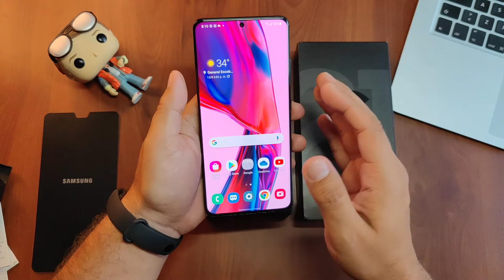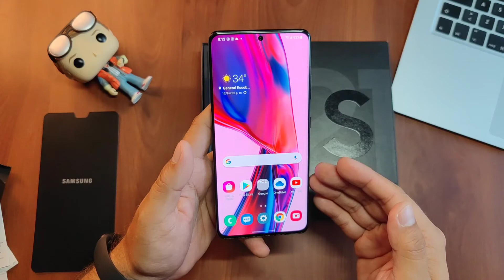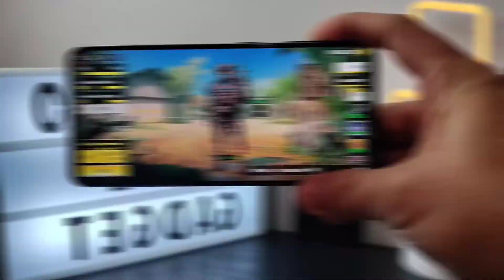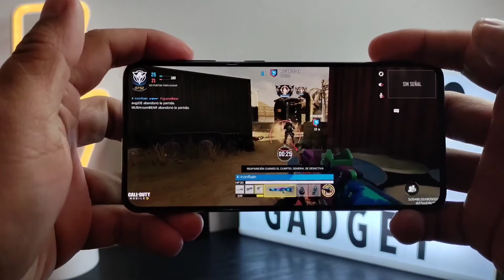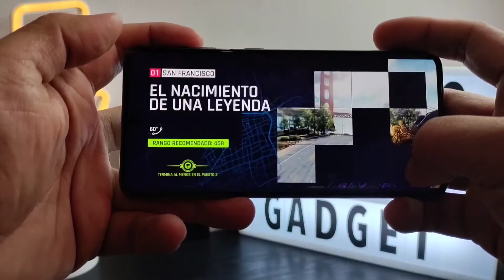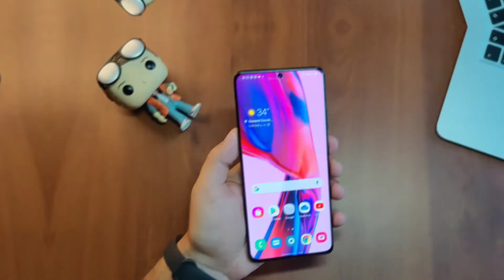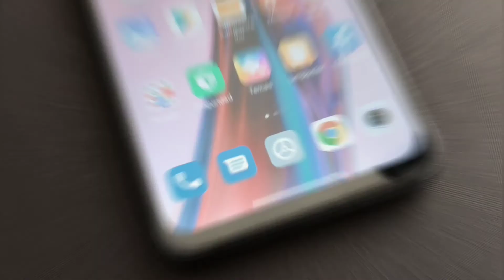Samsung Galaxy S21 Ultra Review ¿Vale la pena comprarlo?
Te traemos a detalle la review más honesta que podrás ver acerca del tope de gama de Samsung, el Galaxy S21 Ultra, realmente es un dispositivo brutal pero hay muchas cosas que le faltan ¿Quieres saber si vale la pena comprarlo? Entonces no te pierdas ni un segundo de nuestro video.

Aquí te dejo sus características principales:

Pantalla: 6.8", 1440 x 3200 pixels
Procesador: Snapdragon 888 2.84GHz / Exynos 2100 2.9GHz
RAM: 12GB/16GB
Almacenamiento: 128/256/512GB
Expansión: sin microSD
Cámara: Cuádruple, 108MP+10MP +10MP+12MP
Batería: 5000 mAh
OS: Android 11
Perfil: 8.9 mm
Peso: 229 g

¿Quieres el tuyo? Dale click al siguiente enlace y adquiérelo ya con nuestros amigos de Hectrónicos MX:

No olvides darle LIKE a nuestro video, suscribirte y dejarnos tus comentarios de qué te ha parecido éste unboxing y seguirnos en nuestras redes y nuestro otro canal de Youtube para más contenido:

Música de intro por Uppbeat
Gratis para creadores: